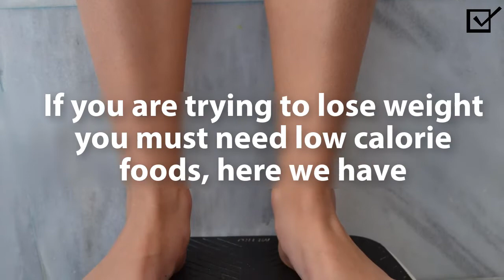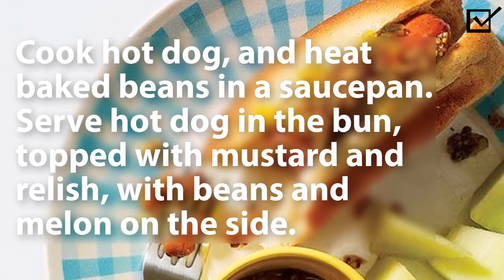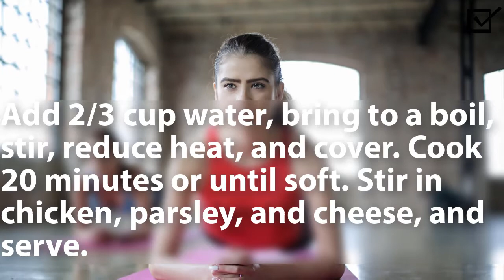This Recipe will work in 3 days | Healthy Recipes for Weight Loss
If you are trying to lose weight you must need low calorie foods, here we have 3 Super Recipes which will help you lose weight quickly
Each one has 500 calories or less